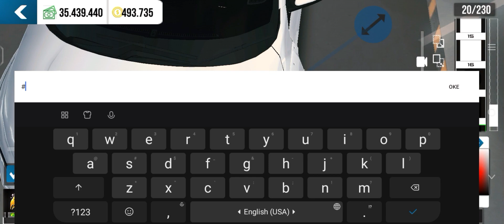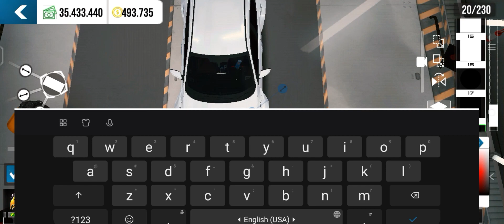vent civic type r , livery design tutorial-car parking multiplayer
heloo bree ,jangan lupa dukung terus channel ini biar bisa berkembang dan rajin mengaplod video bree,dengan cara :
☑️coment
☑️dan share

selamat menonton semoga video ini bermanfaat untuk kalian yang bermain car parking multiplayer 😊

⭐tt - DORATAY GM